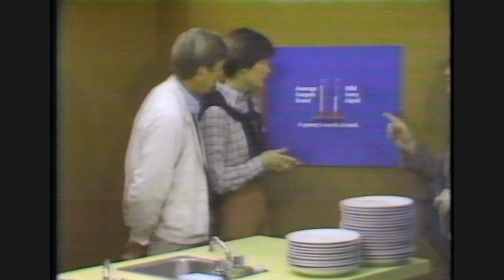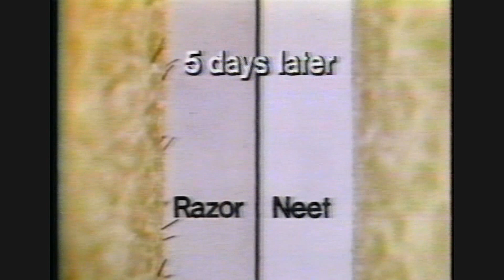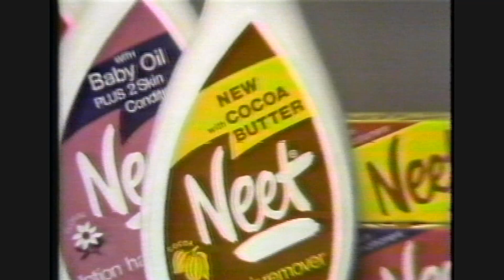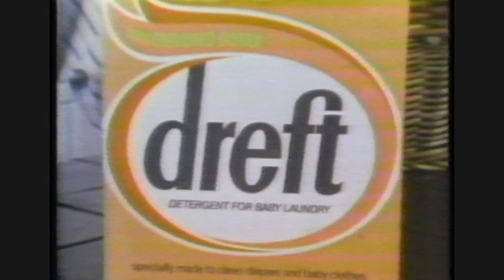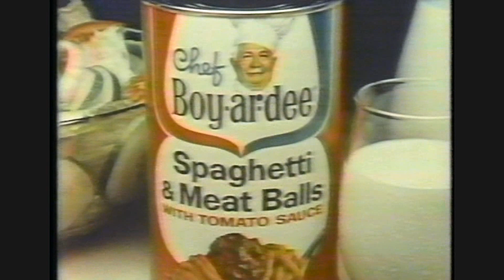THE EDGE OF NIGHT - ABC airdate July 20 1981 / WKBS 48 August 6 1981 w/ commercials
Tapes courtesy of Mark Arnold